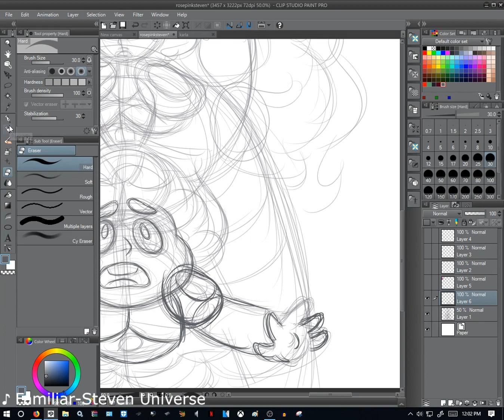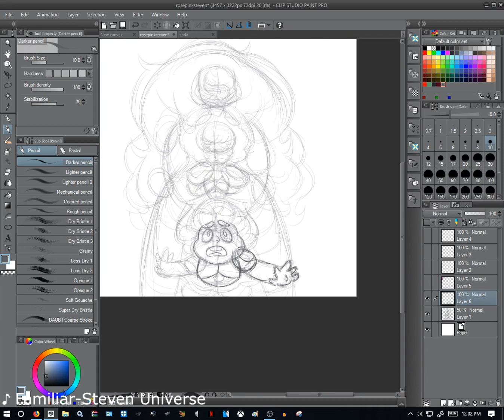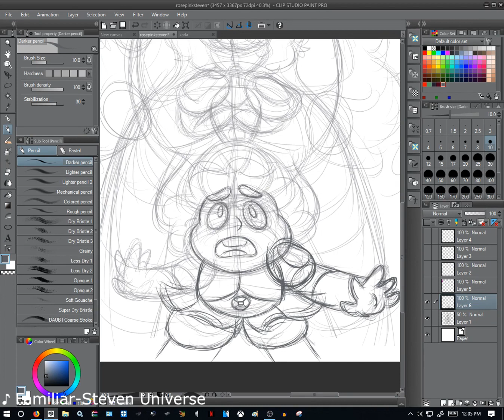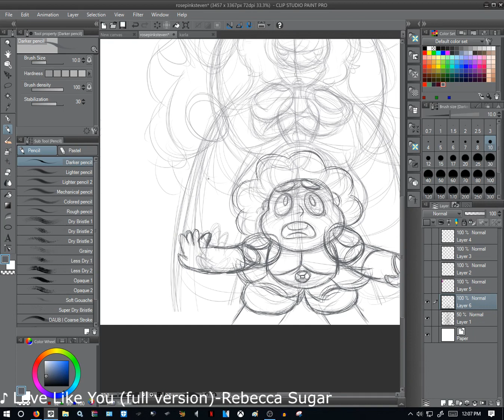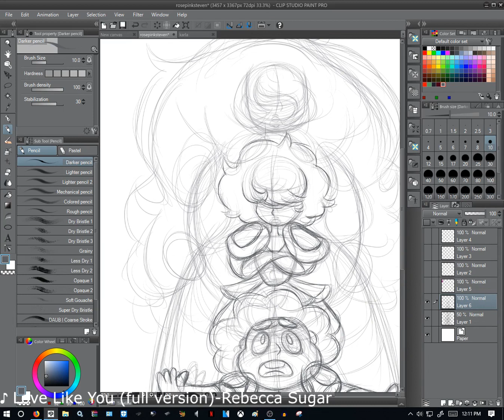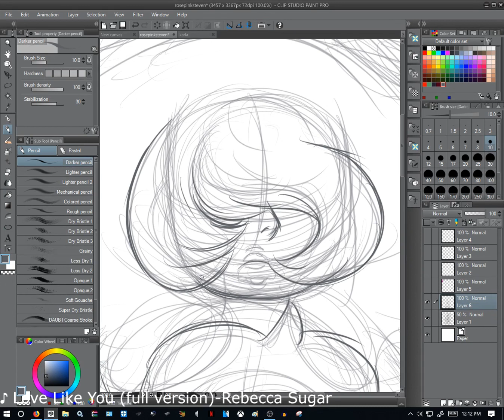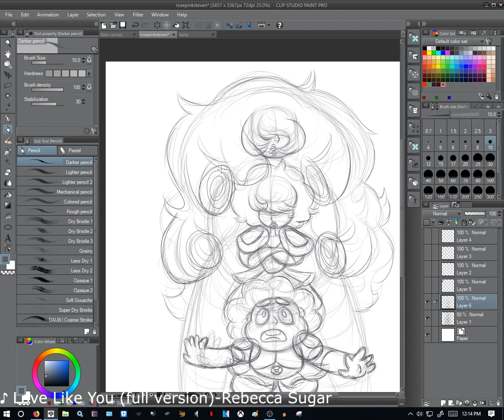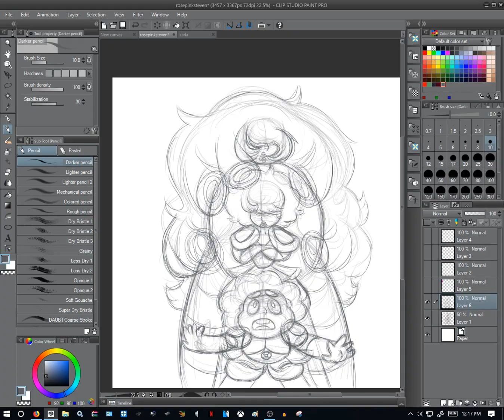Steven Universe Familiar-Speed Sketch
First vid of the new year!! Hope everyone had a wonderful holiday and new years! Diamond Days has been pretty crazy lately, am I right? Cartoon Critique will be coming out next week!

(btw, super sorry for the ridiculous video lag! I blame OBS for the choppy recording)